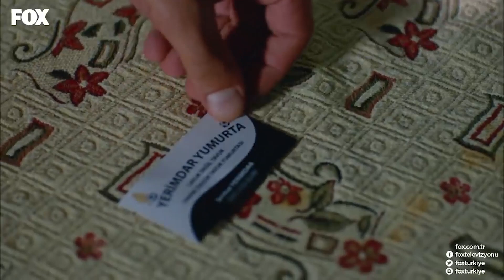Belalı Aşıklar | Kız Kaçırmanın Kitabını Yazarız - Şevkat Yerimdar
Şevkat, Esin'in hafızasını geri kazanmasına yardım etti. TELEVİZYONA ÇIKMIŞIZ ESİN!

Şevkat’e emanet edilen Esin o günün akşamında aklını yitirmiş, Cevdet kızını bir akıl hastanesine yatmıştır. Bu nedenle hem çok üzgün, hem çok kızgındır. Bedelini illa ki ödetecektir! Şevkat ve Niko, Esin’i ziyarete gider. Akıl hastanesinde Cevdet onlardan hesap sorar. Esin’i görmelerine izin vermez, ondan uzak durmalarını söyler. Bu bir ara evredir. Esin bu evreyi geçerse hiç düzelemeyecek, daima dünyadan kopuk halde yaşayıp gidecektir.

Şevkat, Cevdet’in uzak durmasını söylemesine rağmen Esin’in yanına gitmeyi, acilen onu dünyaya döndürmeyi kafaya koyar. Böylece yeni bir macera başlar. Şevkat, Niko ve Kazım, akıl hastanesinin altını üstüne getirir, ülkeyi ayağa kaldırırlar. Cevdet olan biteni öğrenince onların yakasına yapışmak için harekete geçer. Pascal televizyondan Şevkat’e çağrıda bulunur.

KÜNYE
SENARYO: EROL HIZARCI
YÖNETMEN: BÜLENT İŞBİLEN
YAPIMCI: HAYRİ ASLAN
YAPIM: LİMON FİLM
TÜR: KOMEDİ
KOORDİNATÖR: ŞULE PUSAT